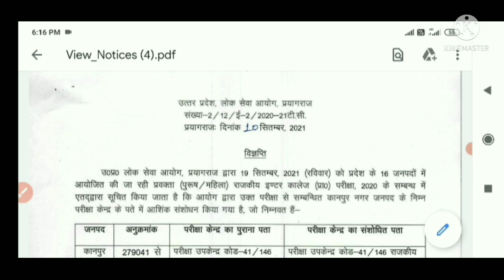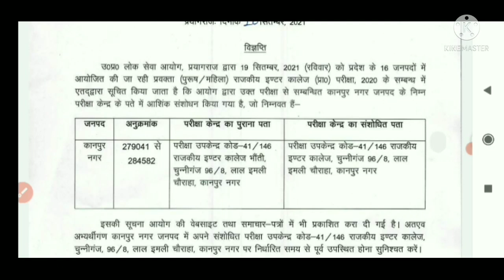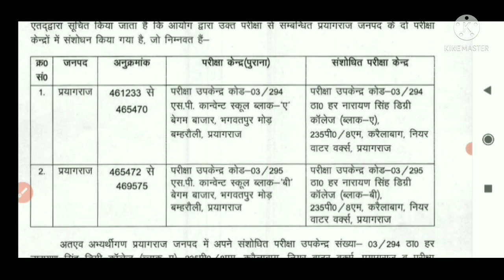UPPSC GIC LECTURER EXAM 2021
इस वीडियो के माध्यम से आज यूपीपीसीएस द्वारा आयोजित जीआईसी लेक्चरर परीक्षा 2021 के बारे में बताया जा रहा है आज की इस वीडियो में एक अहम न्यूज़ आप लोगों के साथ शेयर की जा रही है जैसे कि उत्तर प्रदेश लोक सेवा आयोग ने कुछ शहरों के सेंटेंस में बदलाव किए हैं तो वही बदलाव आशीष वीडियो में बताए जा रहे हैं वह रोल नंबर सीरीज बताई जा रही हैं जिसमें उन सेंटरों के बदलाव की बात की गई है तो इस वीडियो को अंत तक देंगे जिससे कि आप लोगों के साथ भी कभी ऐसा ना हो कि आपका सेंटर बदल जाए और आपने एग्जाम देने से वंचित रह जाए तो इस वीडियो को अंत तक देखें और अपने साथियों के साथ शेयर करें अगर किसी का रोल नंबर या किसी के सेंटर चेंज हो तो इस वीडियो के माध्यम से अपना रोल नंबर चेक कर पाए वीडियो लाइक करें शेयर करें और चैनल को सब्सक्राइब करें दानिश करियर काउंसलिंग धन्यवाद